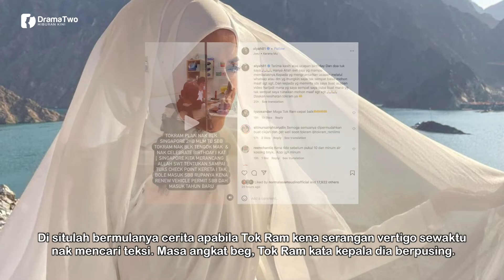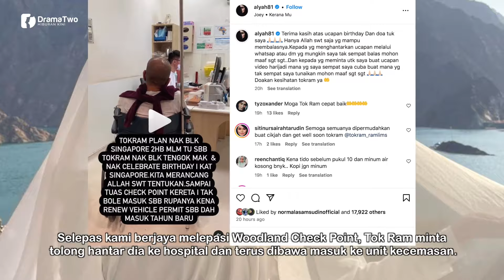KITA Merancang Allah SWT Menentukan! Perkongsian Datin Alyah Mengenai Tok Ram Dihujani Doa Ramai!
Komposer dan pengarah muzik terkenal, Datuk Ramli MS atau disapa Tok Ram dikejarkan ke unit kecemasan sebuah hospital di Singapura. Perkara itu dikongsikan isterinya Datin Alyah menerusi Instagram.